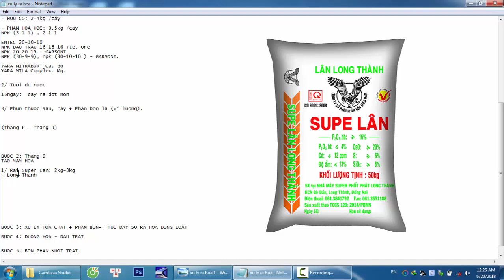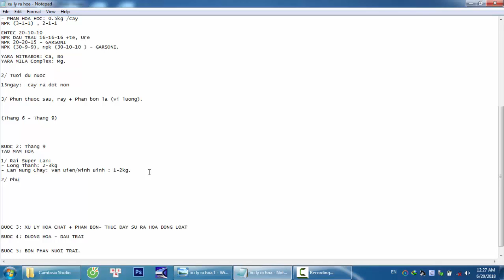HƯỚNG DẪN BÓN PHÂN TẠO MẦM HOA - xử lý ra hoa|CHANH KHÔNG HẠT MEKONG